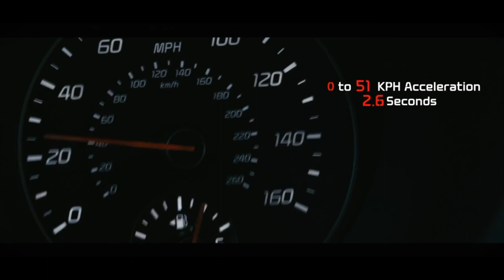제대로 된 스포츠 세단 기아 GT '최고속과 제로백'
기아차 최초의 스포츠 세단 2017 GT가 뉘르부르크링 서킷을 달려 정지상태에서 시속 100km 가속 5.1초를 기록했습니다. 내년 1월 열리는 북미오토쇼에서 공개될 예정인 기아 GT는 최근 공개된 영상에서 241km/h의 최고 속도를 과시하기도 했는데요. 기아 GT의 고화질 영상을 모아봤습니다.